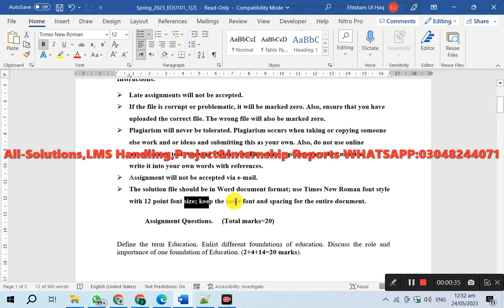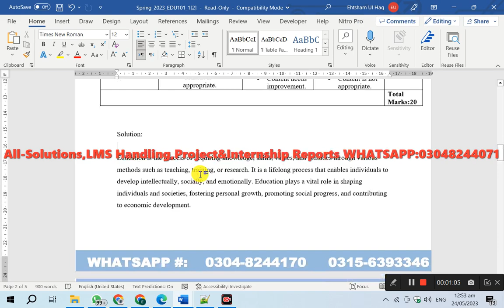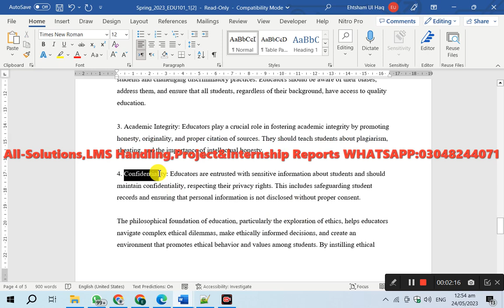EDU101 Assignment 1 Solution Spring 2023, EDU101 Assignment 1 solution 2023, EDU101 assig 1 solution